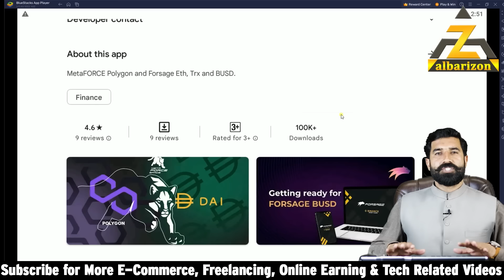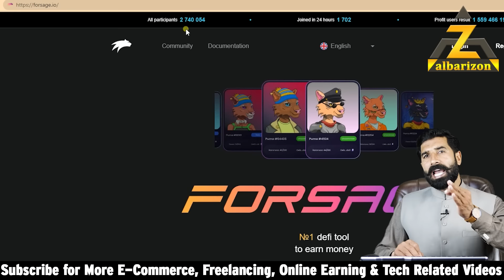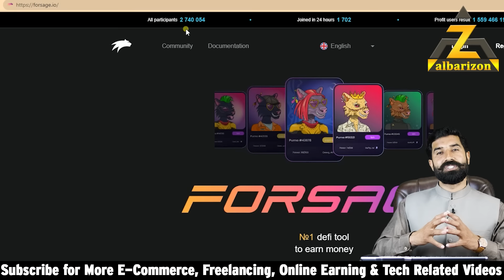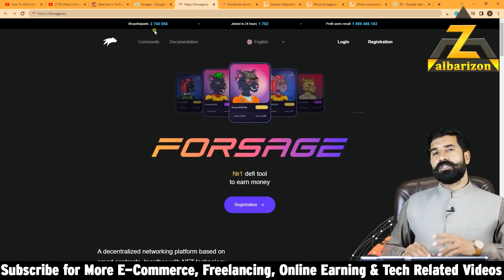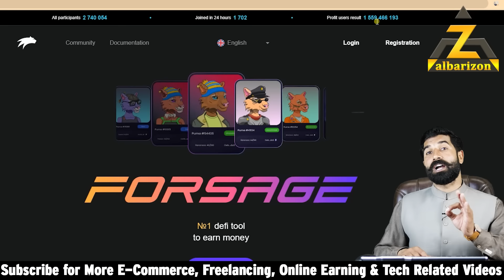Forsage Earning App Real or Fake? | Scam & Fraud Alert | How to Earn from Forsage | Albarizon